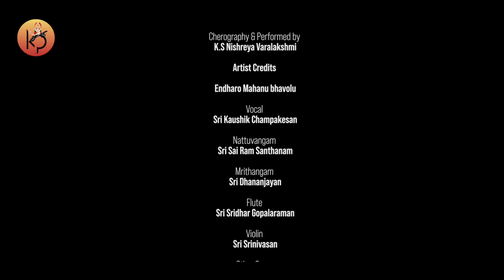KS Nishreya Varalakshmi :: Thematic Bharatanatyam Dance Program for Kala Prashala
KS Nishreya Varalakshmi  :  Bharatanatyam
(Disciple of Guru Kalaimamani Vid. Indra Rajan  &
Guru Dr. Kesavraja Bala krishnan)

Thematic Bharatanatyam Dance Program
Theme : Sarvam Vishnumayam

Dance Content :
1.  Entharo Mahanubhavolu (Sree)
2.  Dolaayaam Chara Dolaayaam (Kamas)
3.  Aadaathu Asangaathu Vaa Kannaa (Madhyamavathi)
4.  Thillana (Sivaranjani)

Choreography & Performance :
KS Nishreya Varalakshmi

Vocal :
Kaushik Champakesan

Nattuvangam :
Sai Ram Santhanam
Jayaveera Pandian

Flute :
Sridhar Gopalaraman
A Sri Kumar

Violin :
Srinivasan
Durga Ganesh

Veena :
P Sukumar

Mrdangam :
Dhananjayan
Suresh Govinda Raj

Rhythm Pad  &  Morsing :
Jayakanth

Program Date  :  Aug  05, 2023